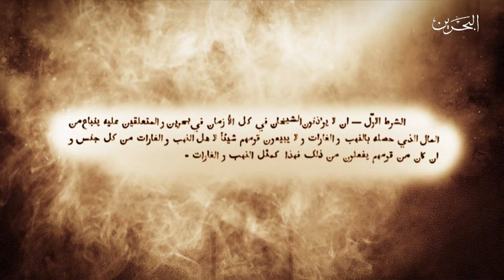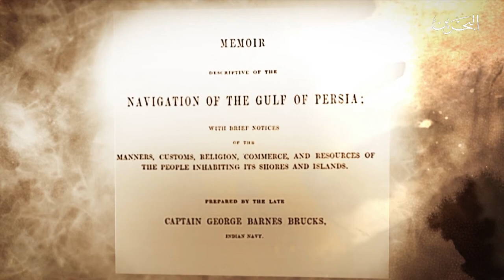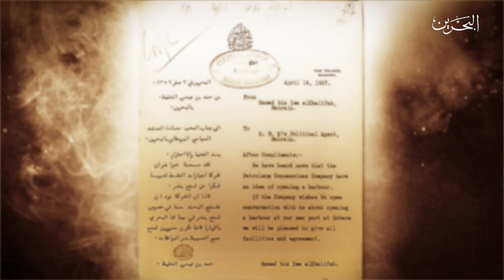البحرين مركز الأخبار : صحيفة الوطن البحرينية تنشر الجزء الثامن لسلسلة حلقات من تاريخ الزبارة